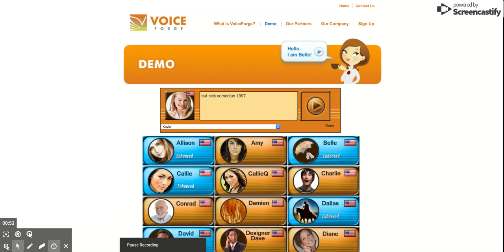dora gets grounded part 1